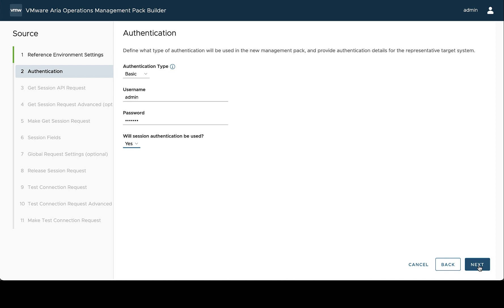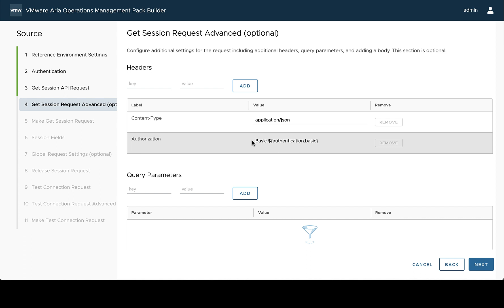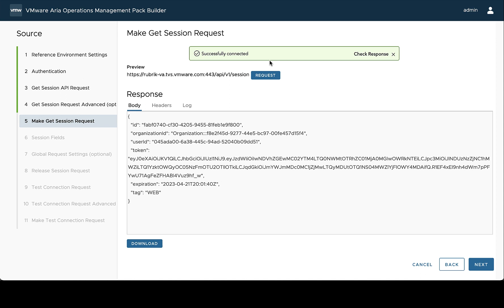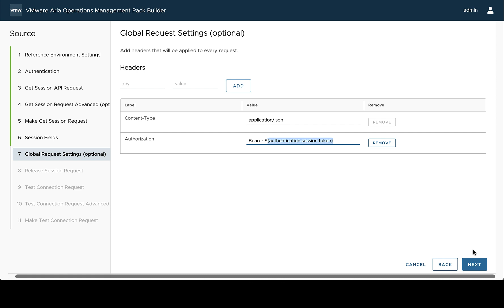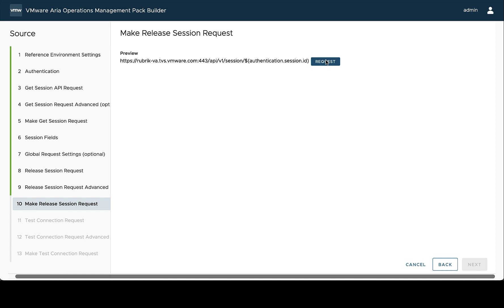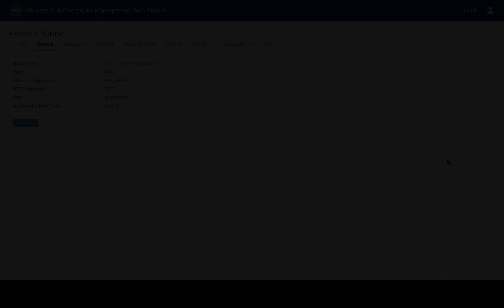1.1 - VMware Aria Operations Management Pack Builder - Session Authentication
v1.1 of the VMware Aria Operations Management Pack Builder.  Learn how to create your own management pack for VMware Aria Operations with no code.  This video is focused on setting up your design if the API you are utilizing requires using session authentication.